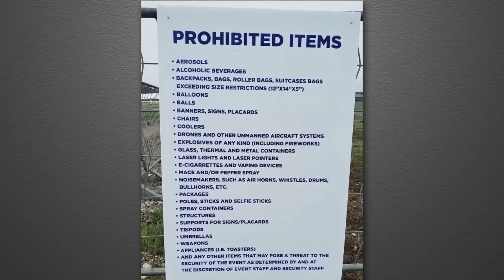Trump’s Ranting Rally Filled with Screaming, Shouting & Outlandish COVID Conspiracies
Jimmy talks about the joys of having young children and trying to get them to sleep, Baby Shark breaking records, the new song his kids are into, Kanye West (“Ye”) going after Pete Davidson in his new song, Donald Trump being back on the road, a list of items that attendees weren’t allowed to bring with them to Trump’s rally, new conspiracies being spewed, Representative Treig Pronschinske from Wisconsin’s crazy COVID theories and crazy hairdo, President Biden’s plan for our safety while we wait for masks, and we look back at one year ago this week for a new and possibly final edition of “This Week in COVID History.”